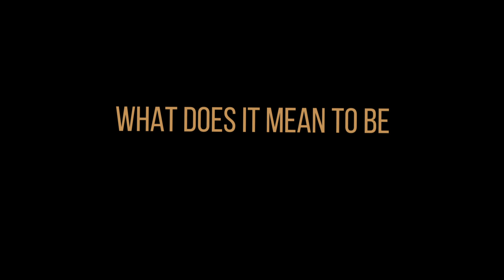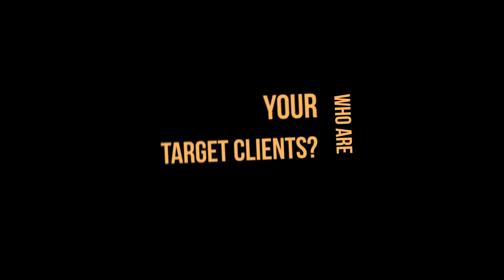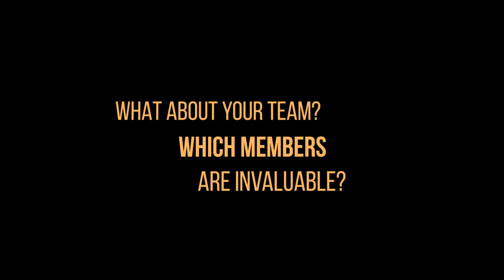10 questions with CCO of Gamzix | Lida Kosogova | GBC-time.com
She is responsible for the company's development within the framework of existing contracts, market analytics (competitors, product, emerging markets) and search for new clients. She also coordinates the work of Account Managers and Sales teams and conduct trainings. Among Lida's responsibilities are interaction with all departments with the aim of working processes optimization and achieving better results.

0:00 Introduction
00:25 1. What does it mean to be a CCO of a slot development company?
00:50 2. What are your main responsibilities of a CCO of an iGaming studio?
1:57 3. What are the main challenges of your job?
3:33 4. Who are your target clients?
4:48 5. What is the secret of effective communication with a client? What was the strangest question you’ve got from a player?
6:24 6. What about your team? Which members are invaluable?
7:13 7. In your experience, how long does it take to enter a new market? Compared to the European markets, much longer does it take to get a certification in Latin America?
9:11 8. What kind of investments do you need to launch a new slot?
9:53 9. What was the hardest case in your career? Could you tell about a hard business cases you’ve had? How did you make other companies take you seriously? Please, tell about an interesting marketing campaign you’ve launched
15:39 10. Could you give a piece of advice to women who want to build a career in iGaming?